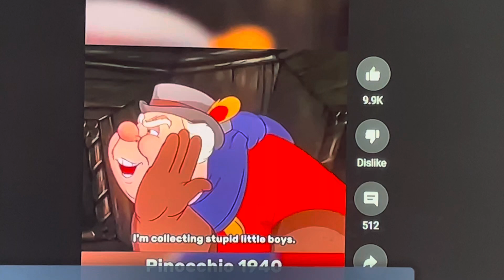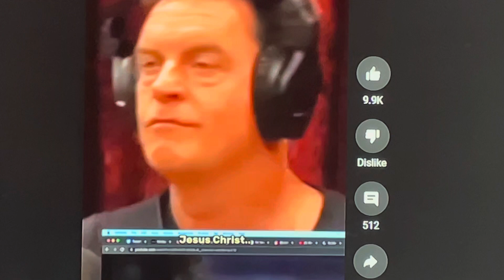Pinocchio knows… SMH that’s odd? Huh 🤔 2023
Here we see a scene from Pinocchio that says some things that are too close to another scenario to be denied… is it a playbook or just a weird coincidence..? ( Pino: Pine cone / Pineal gland - Chio xhi chi essence of strength... are you a man... or a puppet... for others...?